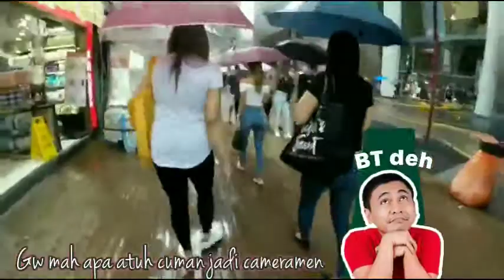Hujan hujan Mending Shoping,,,, Sungguh para wanita emang gtu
Hai temen temen ini video kita mao jalan sky100 tpi mampir ke cotton on nyari sendal dlu kata nya sendal nya basah krna kena air hujan dan lanjut perjalanan pulang dari sky 100 kita sekalian jalan jalan meski gak shopung tpi liat liat ajah di luar pun masi ujan smga kalian terhibur